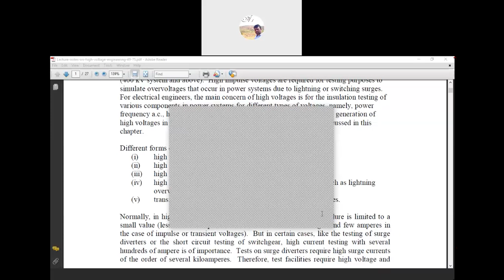HVE | 025 | High Voltage DC & AC Generation -2 | Maniramakrishna | 4youelectrical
You can Join also free Courses